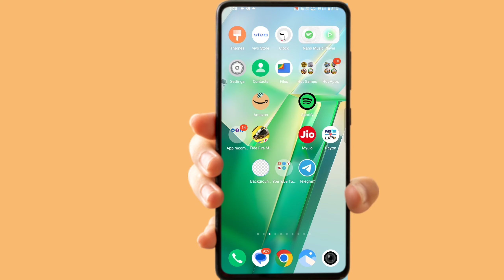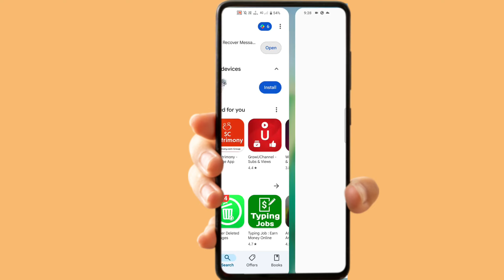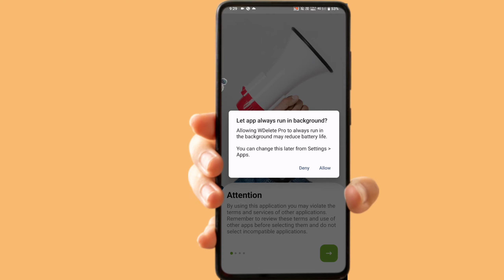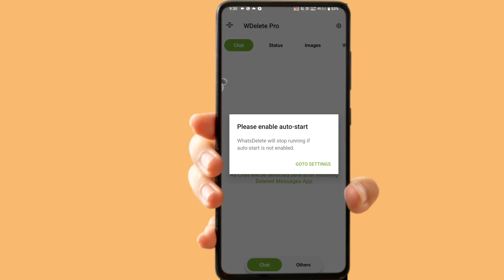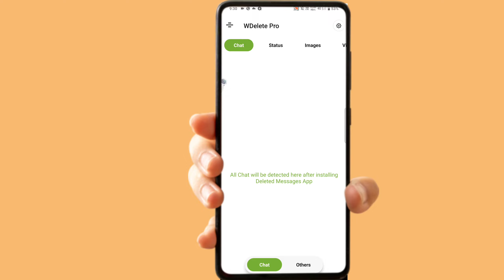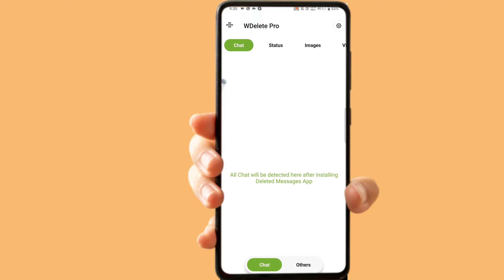How To Recover WhatsApp Deleted Messages | WhatsApp Deleted Messages Recovery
Covered Topics
how to recover old whatsapp deleted messages
Restore deleted whatsapp messages